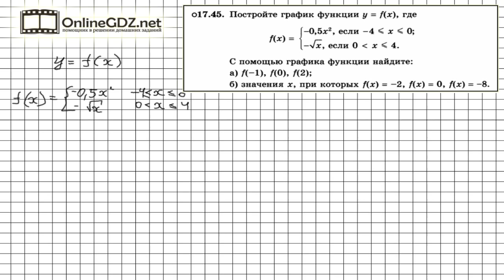Задание № 17.45 - Алгебра 8 класс (Мордкович)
Задание 17.45 выполнить несложно. Нужно построить часть параболы с коэффициентом – 0,5 на промежутке от -4 до 0 и часть функции у = корню из х на промежутке от 0 до 4. Если  возникают трудности с выполнением задания, - посмотрите видеоролик с его решением.